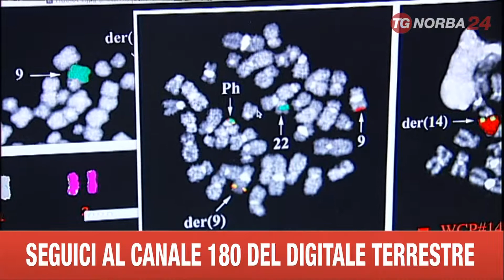BARI ROTARY DONA ECOGRAFO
PARLIAMO ORA DI SOLIDARIETA' CON IL DONO FATTO DAI ROTARY DI PUTIGNANO AL REPARTO DI EMATOLOGIA DEL POLICLINICO DI BARI, DOVE SEMPRE PIÙ PAZIENTI MALATI DI LEUCEMIA E LINFOMI, TROVANO LE CURE ADATTE.